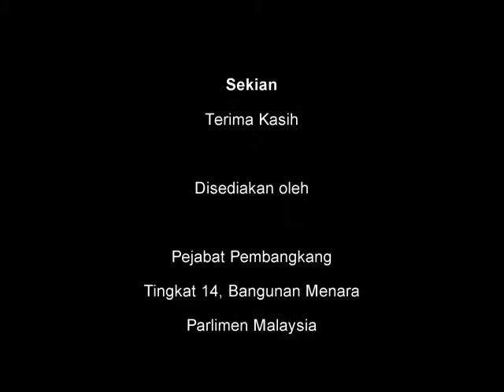23 September 2013 Perbahasan RUU Akta Profesion Undang2 Pindaan) PAS Tumpat